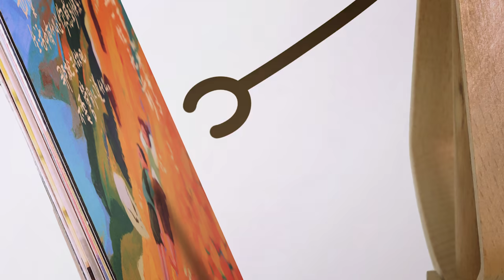婚后遇上心动的另一半，怎么选？《马语者》| 看电影了没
欢迎大家回到【看电影了没】我是#小鸣的媳妇儿。
今天我要给你们讲一家人的疗愈之路《马语者》。

那个能和马说话的男人，拯救了我的家庭。
片名：马语者 The Horse Whisperer (1998)